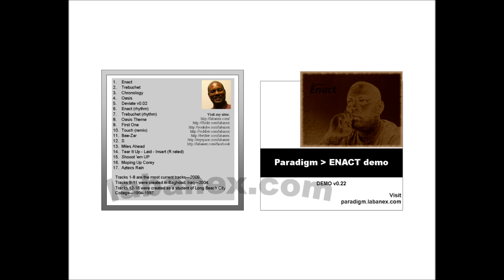52-51 Paradigm | Enact | Persue (music only)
Between 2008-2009, I created Enact which is a collection of new age music made with Propellerhead Reason 3.0. These recordings were rendered to 192khz wave files and compressed into YouTube videos keeping the original sound possible.